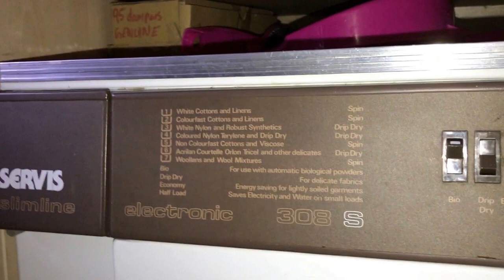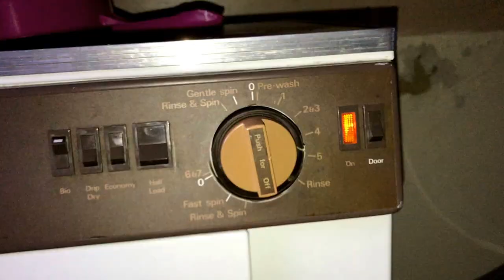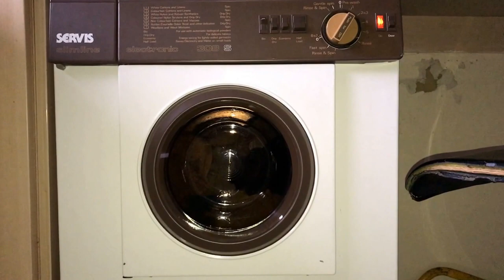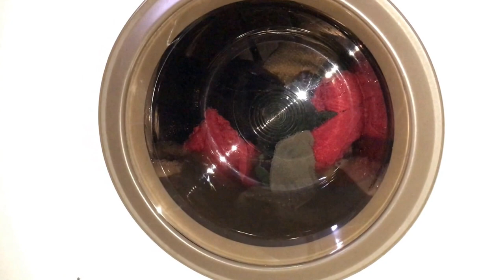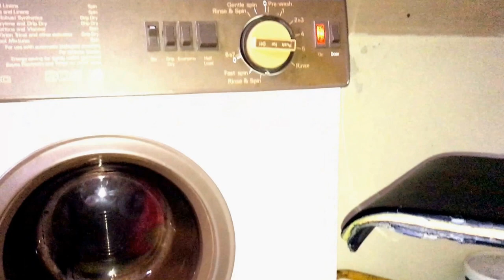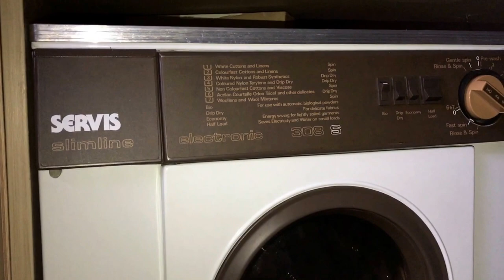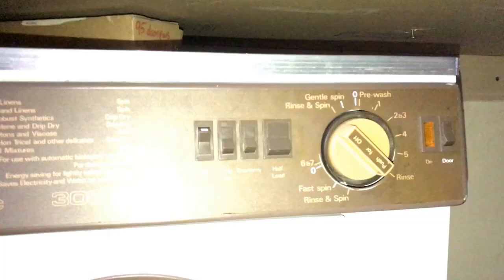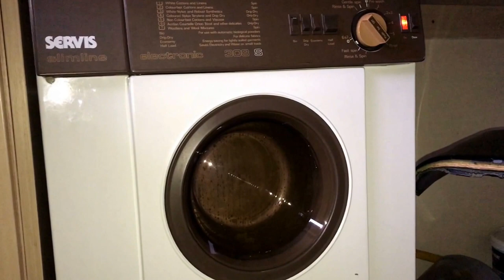Servis 308S Colourfast Cottons & Linens 60 + Bio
Servis 308S, 5 years after i first got it, is finally running as it should, minus the odd small job, but heres a short vid of the machine with a load of towels now the motor is sorted, had to do the final spin twice because of a huge sudslock that wouldnt clear, the waste hose is too long for the machine, thats one of the niggly jobs i still need to do!